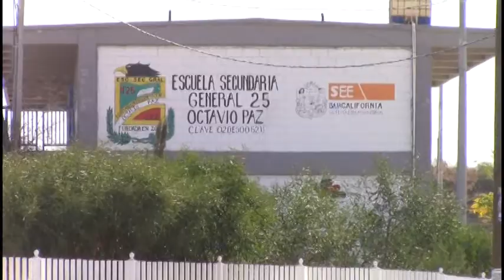Denuncian escuelas en pésimas condiciones y hasta sin baños